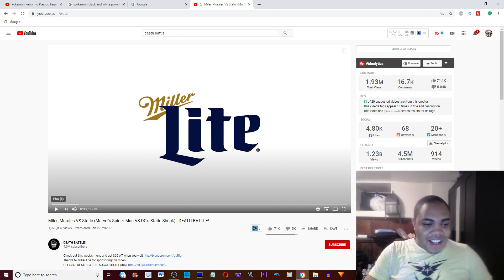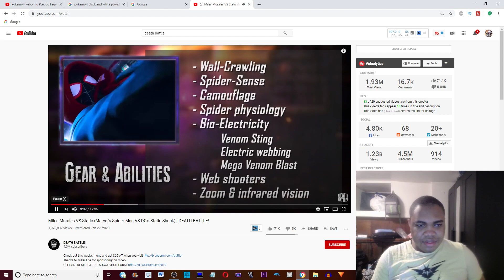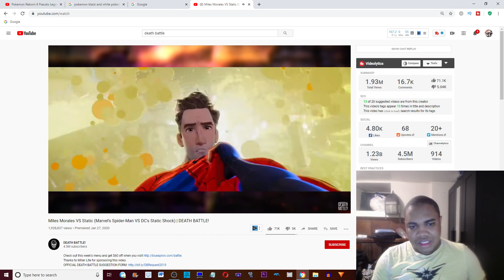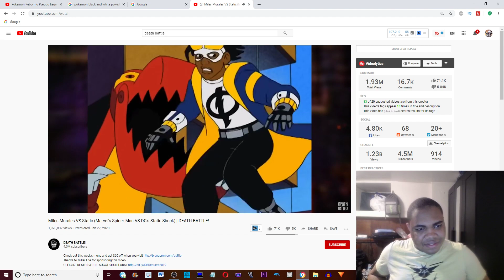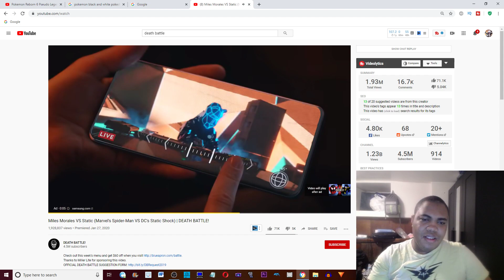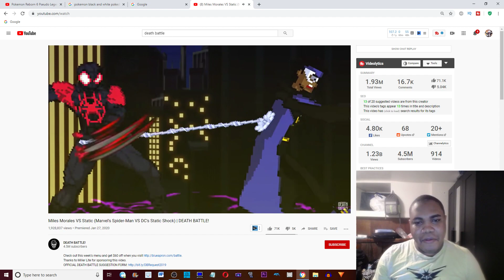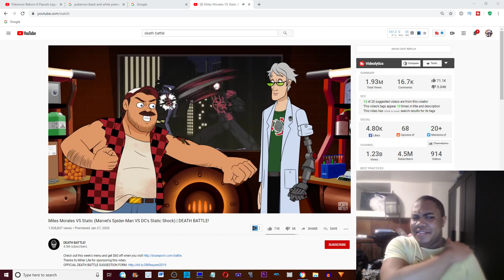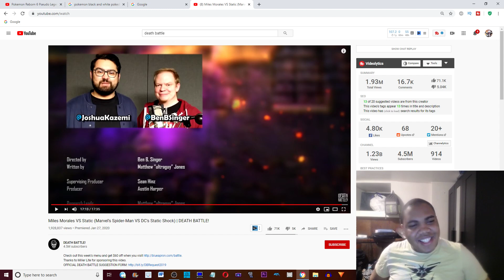TJ360 Reaction Miles Morales VS Static (Marvel's Spider-Man VS DC's Static Shock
Welcome world Taje360 is here to stay!;)